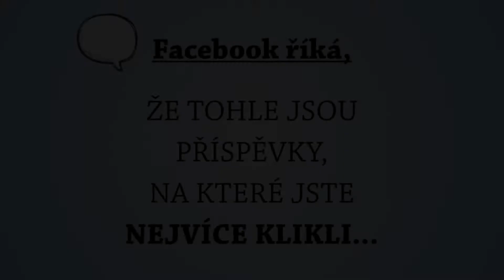3000 fanoušků fans Svitavy facebook